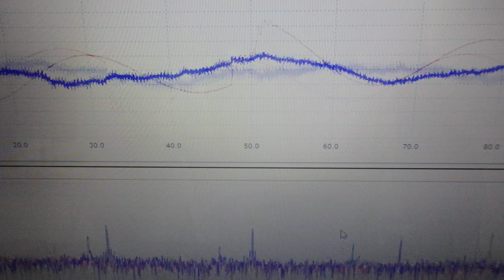超音波「攪拌・分散・乳化・粉砕」技術 ultrasonic-labo